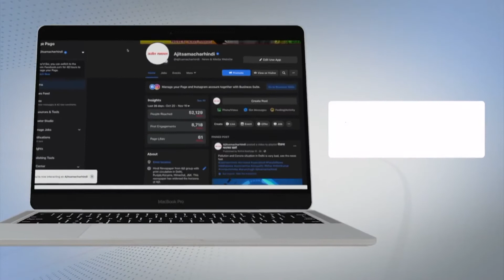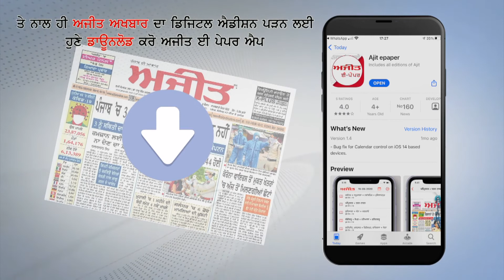ਕਿਸਾਨਾਂ ਨੇ ਤਹਿਸੀਲ ਡੇਰਾ ਬਾਬਾ ਨਾਨਕ ਦਾ ਘਿਰਾਓ ਕੀਤਾ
ਕੋਰੀਡਰ ਅਤੇ ਤਹਿਸੀਲ ਦੇ ਮੁੱਖ ਗੇਟਾਂ ਉਪਰ ਰੋਕਾਂਗੇ ਆਵਾਜਾਈ ਠੱਪ -ਕਿਸਾਨ